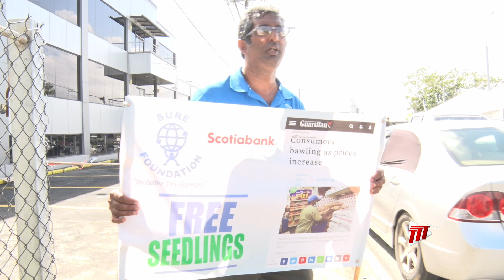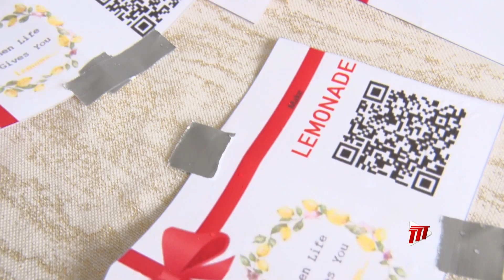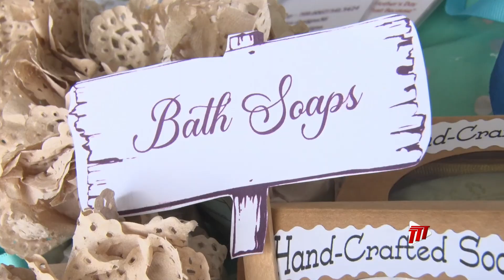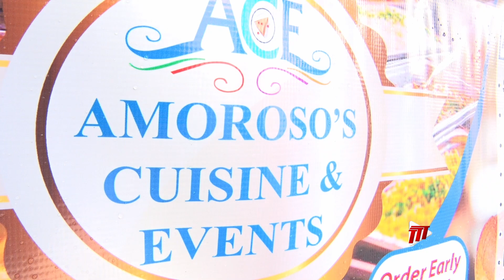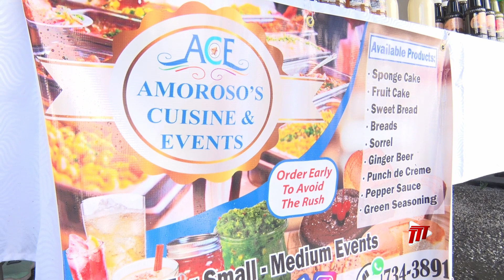In Depth With Dike Rostant - The SURE Foundation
Done before Christmas but the best In-Depth to start the year. We recorded a conversation with Economists, Professor Roger Hosein and Dr. Rebecca Gookool about the work of the SURE Foundation TT and different approaches that should help foster our nation's economy.